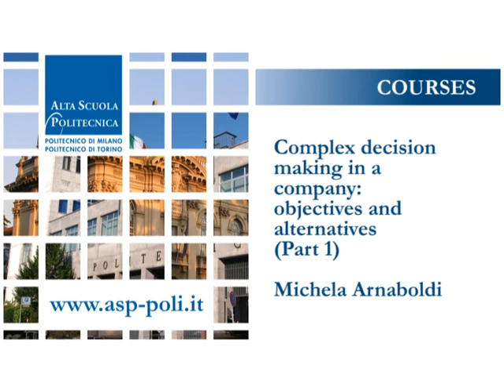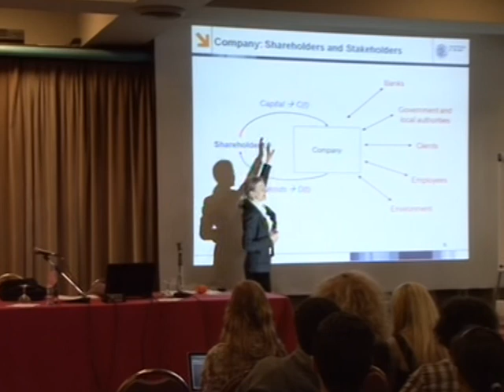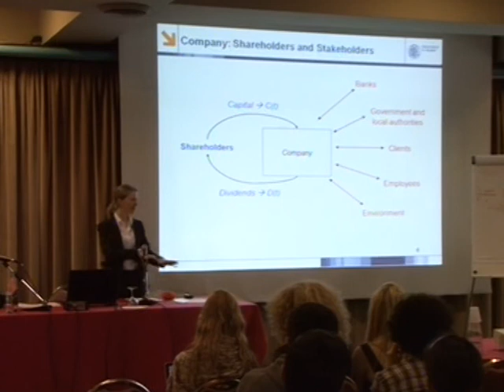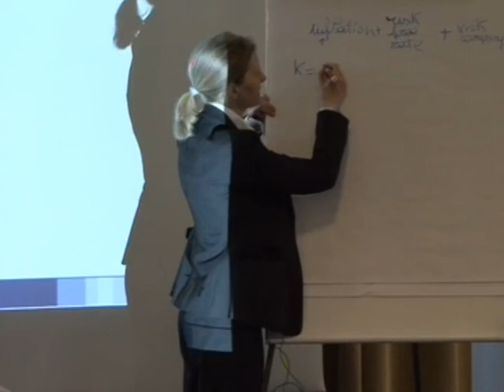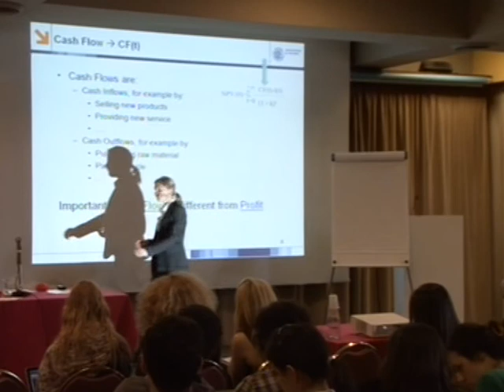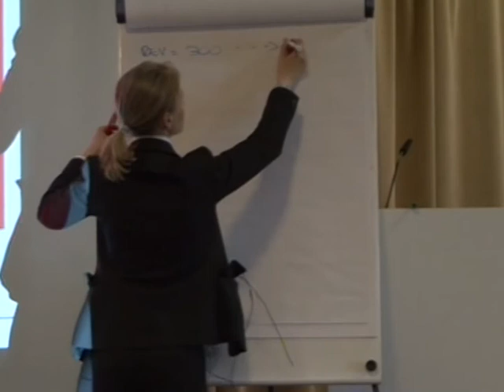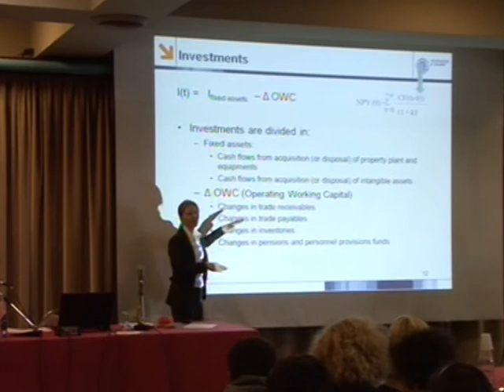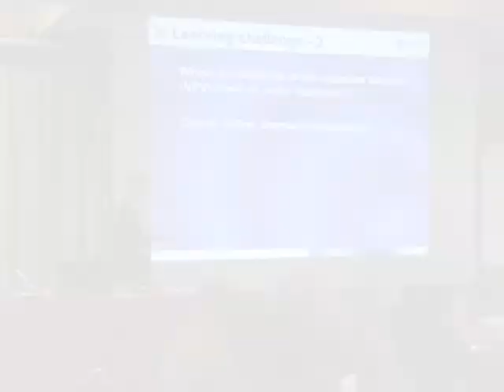Complex Decision Making 1/4 (Michela Arnaboldi)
ASP 7th Cycle Winter School
Belgirate (VB)

The lecture 'Complex decision making in a company: objective and alternatives' is part of the ASP Course 'Complex Decision Making in the Public and the Private Sphere' coordinated by Giovanni Azzone and Bruno Dente.

The main goal of this course is to transfer to the participants a theoretical framework as well as the analytical instruments in order to design and manage the decision making processes implied in the formulation and implementation of complex projects or programmes.

Michela Arnaboldi is associate professor at Politecnico di Milano, Department of Management, Economics and Industrial Engineering.